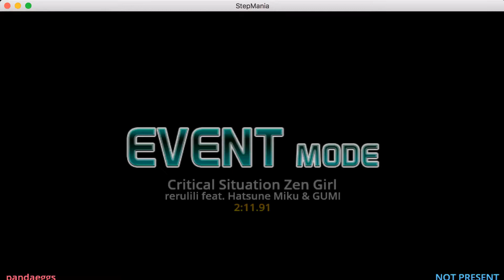Stepmania - Critical Situation Zen Girl [Expert]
i don't own stepmania or the music